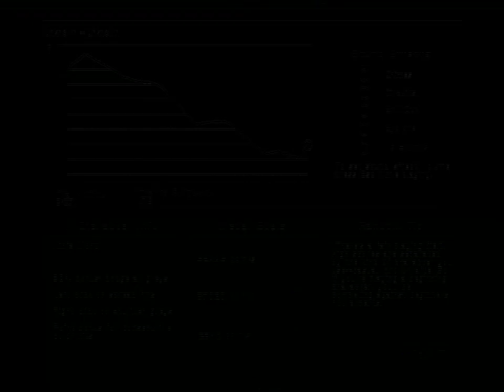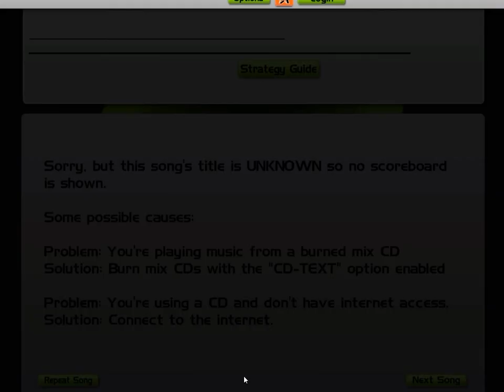StrikeforFatt plays Audiosurf # 3 [720p] Rainbow Factory